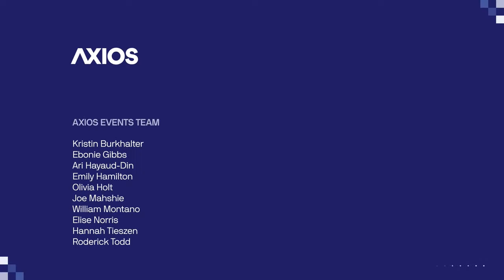A conversation on equal opportunity in education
Axios unpacks how education systems are preparing their students for equal opportunity and sustained success in life after school, featuring Rep. Teresa Leger Fernández (D-N.M.) and California State University Chancellor Joseph I. Castro. This program has been pre-recorded.